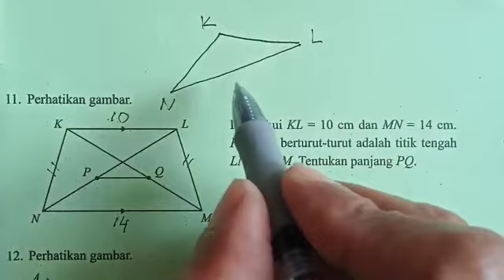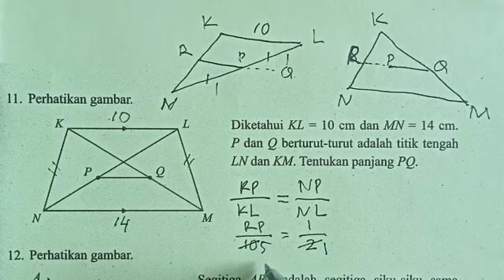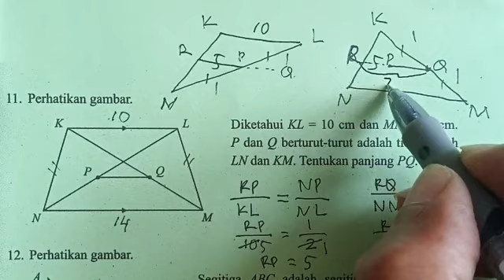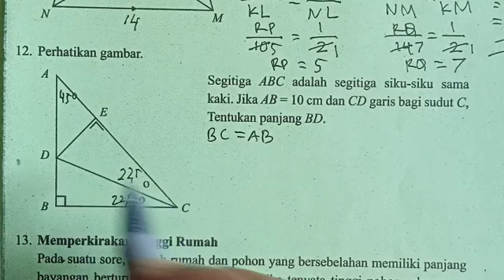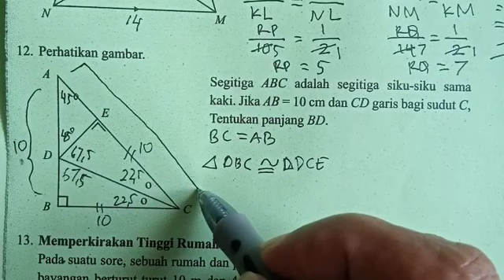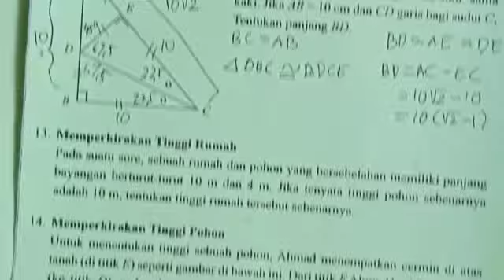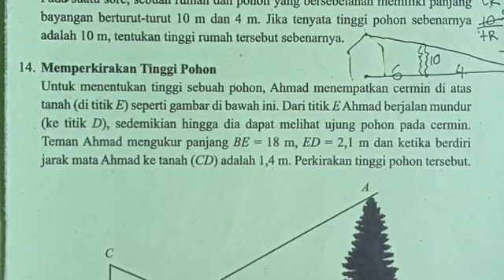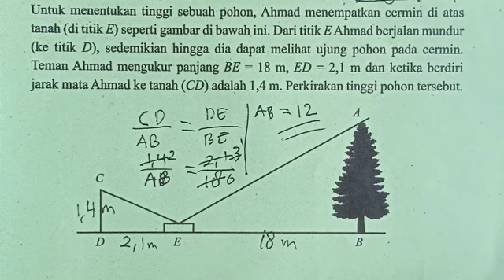latihan 4.4 no 11-14 kelas 9 semester 2 kesebangunan dua segitiga